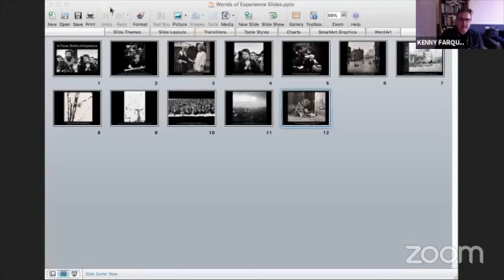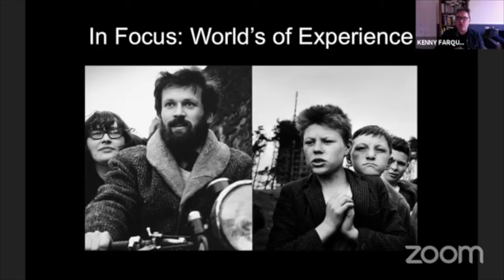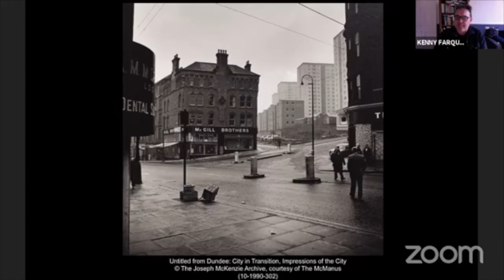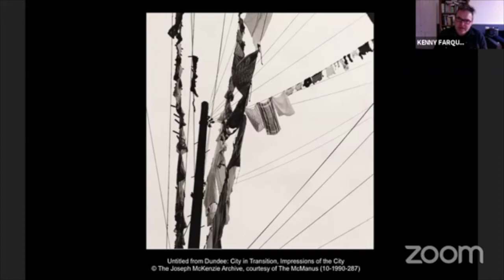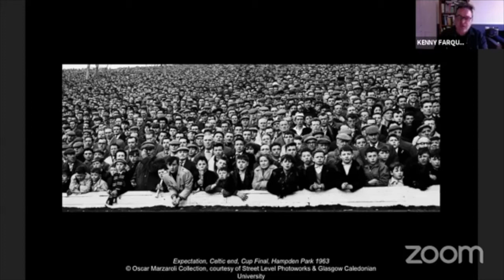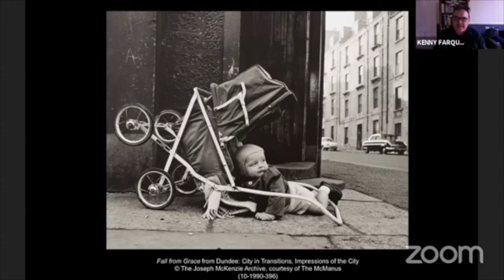In Focus: World's of Experience - Kenny Farquharson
For the seventh in our series of In Focus talks we were joined by Kenny Farquharson who discussed two of Scotland's most influential street photographers; Oscar Marzaroli & Joseph McKenzie, and their parallel legacies documenting their native cities of Glasgow and Dundee.

Both Marzaroli and McKenzie's careers spanned the 1960s through to the 1980s, and both photographers share a unique reputation as recorders of their home cities.

In this short talk journalist and writer Kenny Farquharson discusses both the similarities and differences in approach of two of Scotland's most notable documentary photographers.

A Love Letter to Dundee: Joseph McKenzie Photographs 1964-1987 is on show at The McManus, Dundee until 24th October 2021.

Kenny Farquharson is a columnist and senior writer with The Times, based in Edinburgh. Career highs include being embedded with Scottish troops in Afghanistan and reporting on Barack Obama's first presidential election campaign. He is an Orwell Fellow, having been shortlisted for the Orwell Prize for political writing. He plays drums in Best Picture, a dad band.